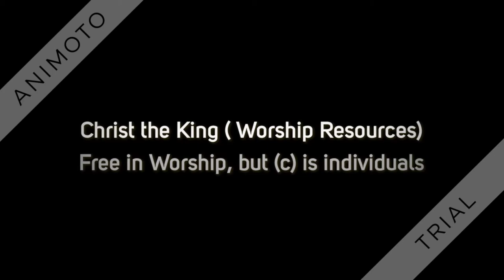CHRIST THE KING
Creative Worship - Images and music made by artists in the Diocese of Sheffield free to use as a resource in  worship only.